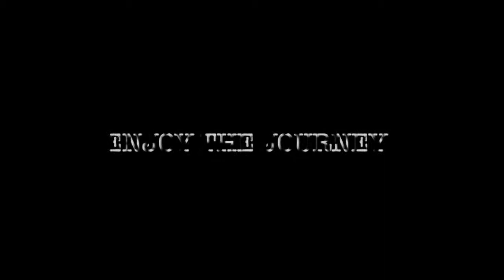Welcome to Craig Howkins Youtube Channel - St Ives Cambridgeshire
This is the Youtube Channel of Craig Howkins. I'm a freelance wedding photographer living in St Ives, Cambridgeshire.